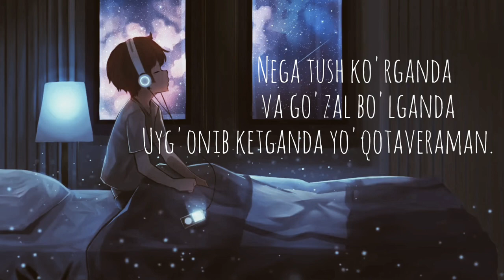Movestar - Tush ko'rdim | 2022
Track: Tush ko'rdim (I had a dream)

Albom: Qora sahifa (Black notes)

Singer: Movestar

Composer: TunnA Beats

Year: 2022